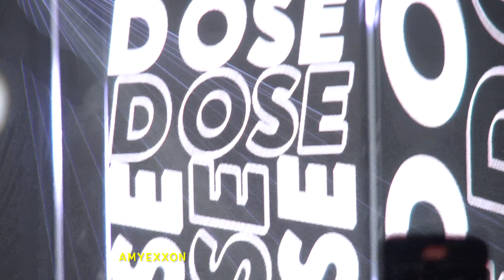PP Krit at Event: Dose Runway 2022 8Sep22 | AmyExxon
พีพี กฤษฏ์ อำนวยเดชกร
ร่วมด้วย ออฟ-กัน, ซี-นุนิว, ไบร์ท นรภัทร, อัพ ภูมิพัฒน์, ฟิล์ม ธนภัทร ฯลฯ
โชว์ร้องเพลงและเดินแฟชั่นโชว์
Event: Emporium Emquartier Dose Runway 2022
@ Emquartier
8 Sep 2022

ขอขอบคุณ น้องออย ที่มาช่วยถ่ายคลิปให้ค่ะ